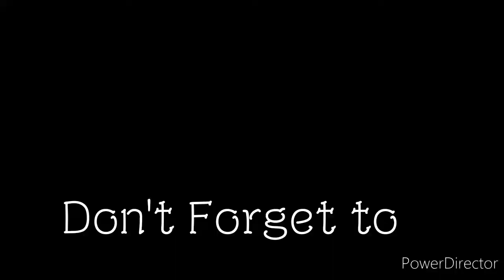Flower & Plant Photography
Background clip is used by powerdirector

California - MusicbyAden · [Free Copyright-safe Music